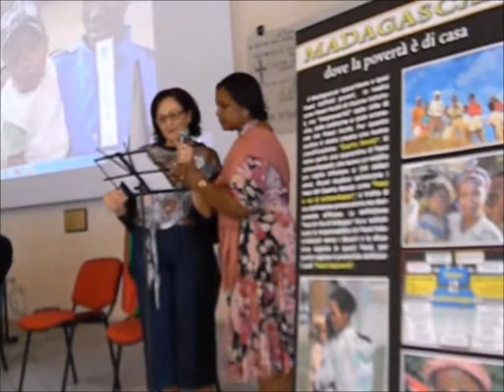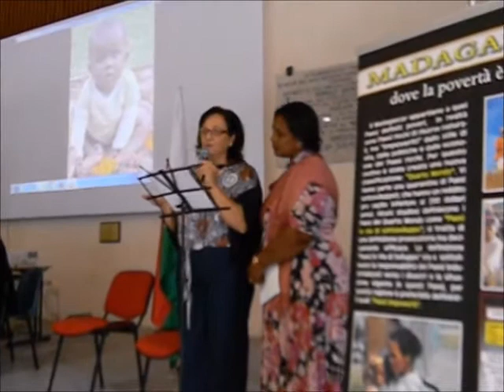"Piccole stelle - Kintana kely", poesia di Paola Giustiniani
Declamata da Giovanna in lingua italiana e Haingotiana in lingua malgascia.

"Questa poesia, tradotta anche in lingua malgascia, è dedicata a tutti i bambini del Madagascar, specialemente a quelli che amo di più, cioè quelli assistiti dalle Missioni estere redentoriste", Dott.essa Paola Giustiniani.